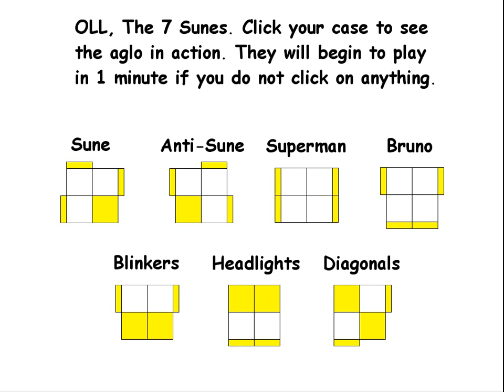EFC #72 - Rubik´s Cube in VR (Virtual Reality) | El Friki de los Cubos